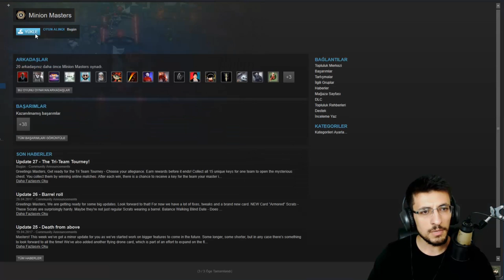CLASH ROYALE AYNISI BİLGİSAYARDA! SÜPER PC OYUNU MİNİON MONSTERS!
Arkadaşlar bugün sizlerden gelen hediyelerden olan bir oyunla oynadım. Bunun için kardeşime çok teşekkür ederim. Gerçekten çok mutlu oldum. Kardeşimin hatrını kırmadık ve oyunun videosunu hazırladım.

WHAFF İLE BEDAVA GEM KAZANABİLİRSİNİZ LİNK AŞAĞIDADIR!